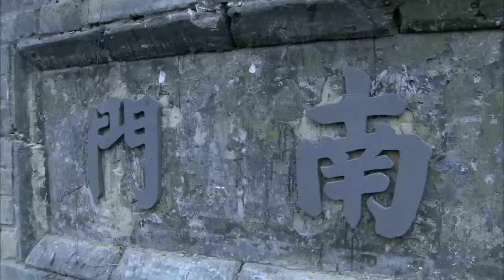抗日電影！日軍看見花姑娘起色心，不料竟中了八路的埋伏 ⚔️ 抗日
TXWGDZZ